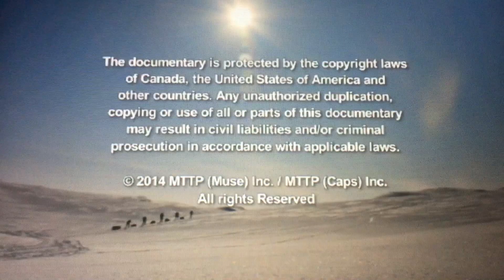Canadian Adventure Productions/Shaw Media/Muse Entertainment (2015)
From Shaw Media and Muse Entertainment Proudly Presents “March to the Pole” (2015)